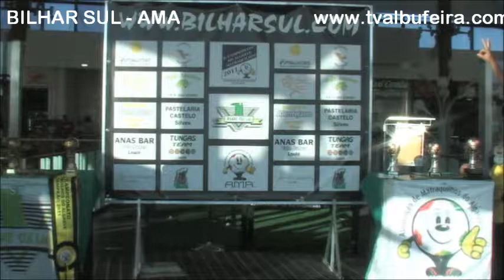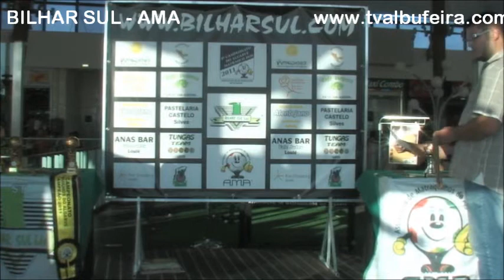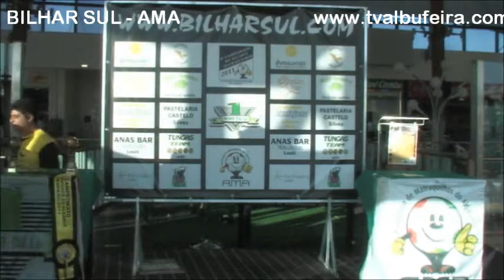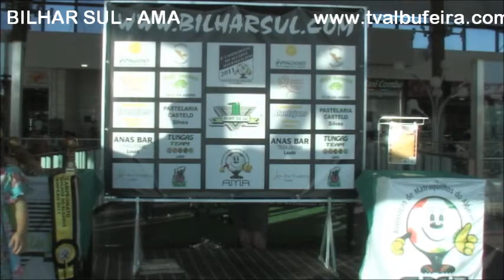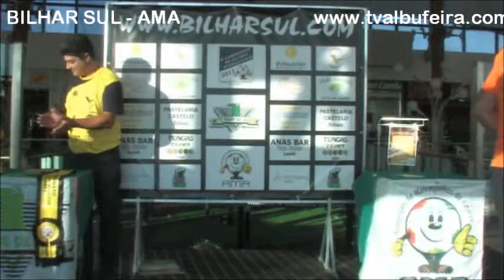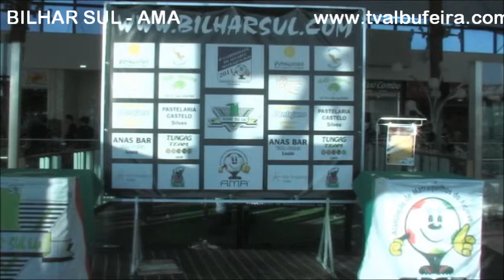Matraquilhos Algarve - Entrega de prémios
Entrega de prémios aos vencedores da 4ª final distrital de matraquilhos do Algarve no Ria Shopping de Olhão.